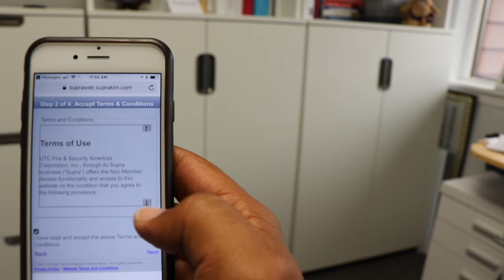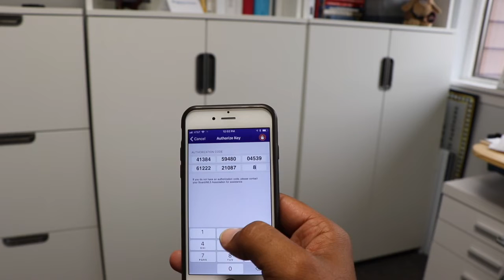eKey authorization video